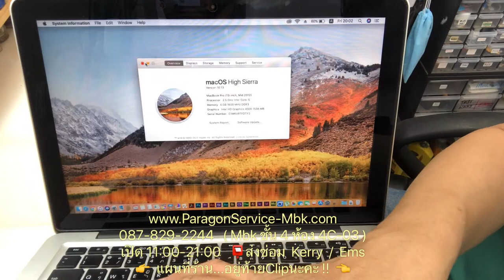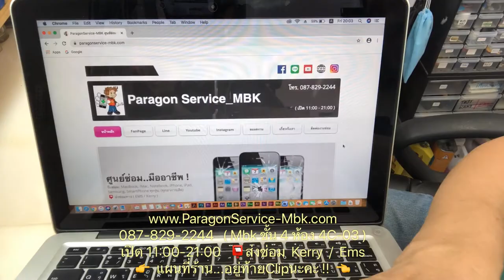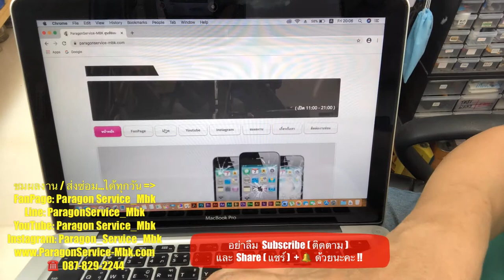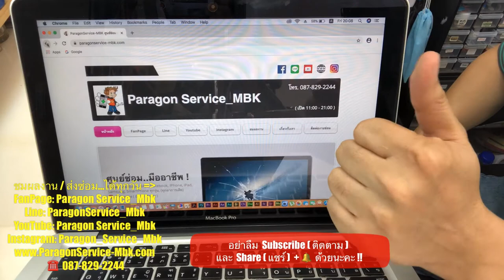MacBook Pro A1278 อัพเกรดSSD + เปลี่ยนแบต สงซ่อมจาก..จ.พังงา